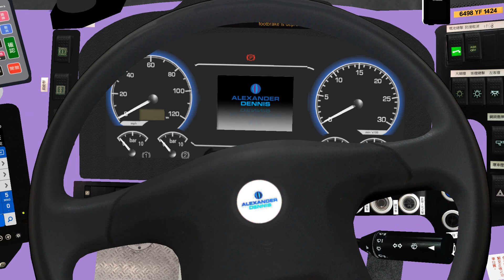[OMSI]CTB 6498(YF1424)@Cherryland N62(To Airport)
OMSI Cherryland Version 6
Bus:6498(YF1424)
Route:N62(To Airport)